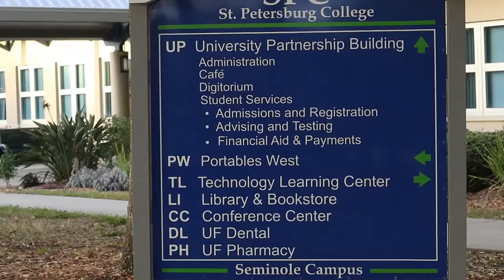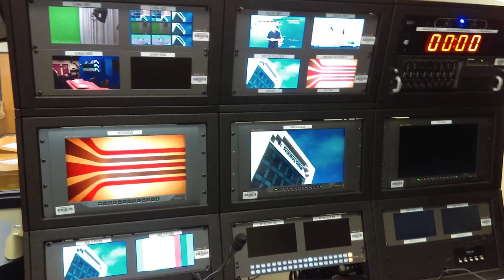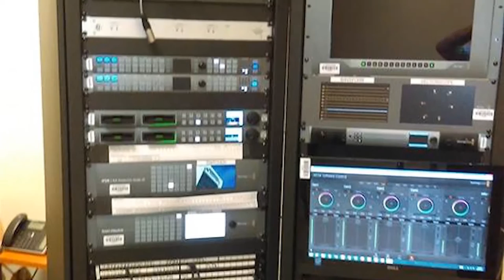St. Petersburg College Seminole - Digital Media Program Documentary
An overview of the Digital Media Program offered by St. Petersburg College Seminole Campus

DIG2200 Submission by:
Ian Howard
Robert Welsh